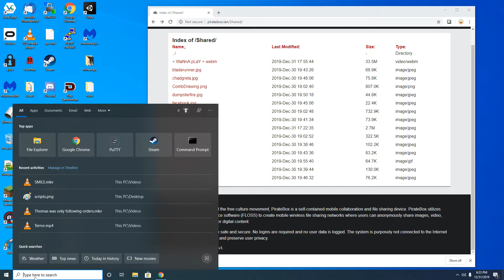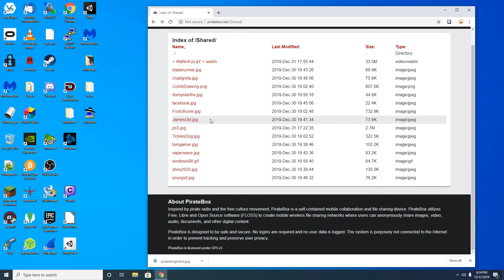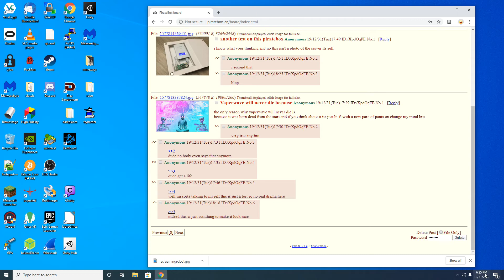playing around with my PirateBox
a piratebox is sorta of like a offline dead drop you can just connect to as you pass buy and unload your shit or you can use it as a hot spot to chat with your pals heres a link to the site get it before its gone because its going